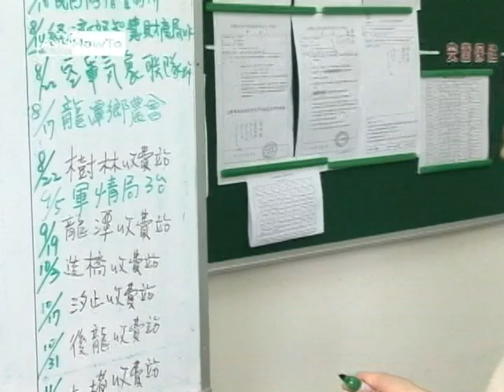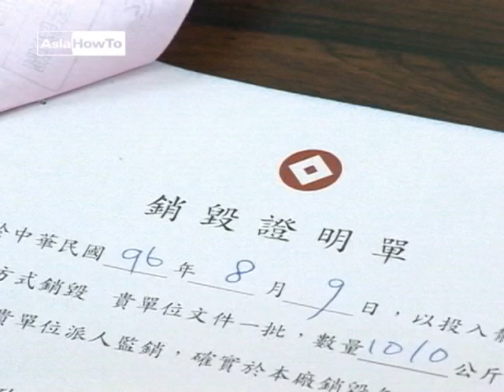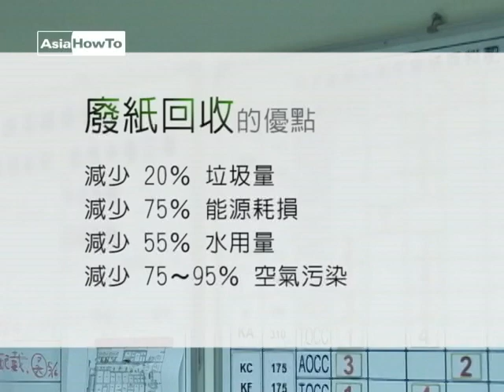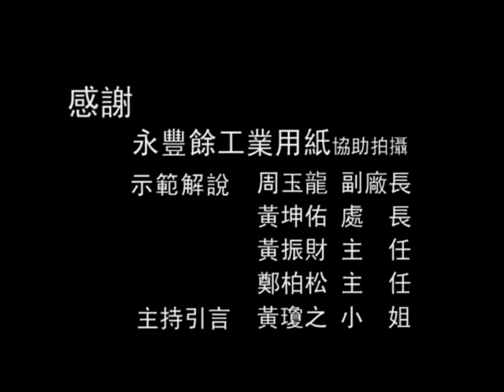【AsiaHowTo】回收製紙對環保的貢獻｜廢紙回收／永豐餘工業用紙｜科技新知